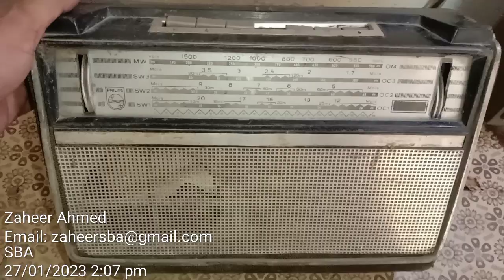Philips L4x-26T for Restoration